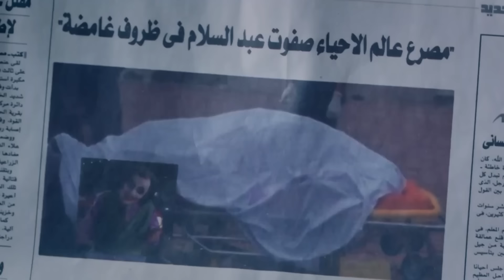الكراش بتاعت فخر العرب كسرت الريموت 😂 رد فعل سيد وريتاج مسخرة 😂الواد_سيد_الشحات